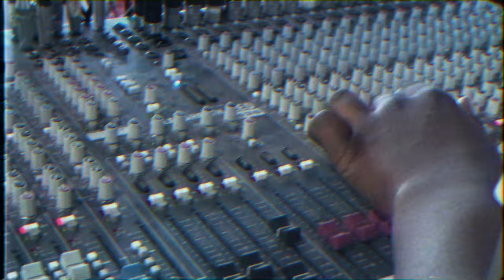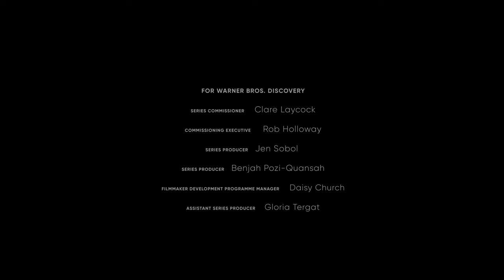Beats From Heaven | Black Britain Unspoken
Synopsis: Beats From Heaven places a spotlight on percussion in gospel music. It breaks down the rhythms heard within Black British churches, how they impact lives weekly, all while reflecting the specific communities present in congregations. The film documents the skill behind gospel beats as well as the large impact gospel drummers have had in secular British music today. It celebrates Black creativity and how Black churches offer a formative musical environment unlike any other, featuring Femi Koleoso of the 2023 Mercury Award-winning group Ezra Collective.

Director Bio: Eden Igwe (she/they) is an early-stage writer/director of fiction and non-fiction work, currently dedicated to gaining closer knowledge of the filmmaking process through assisting on productions. Their afrosurrealist short film Be On My Side was screened at an independent film festival, and poetry film ‘passage’ was showcased by UK distributor TAPE Collective on their online platform. Eden’s film with Warner Bros.

CREW
Eden Igwe – Director
Mathieu Ajan - Executive Producer
Ozzie Clarke-Binns - Line Producer
Henry Gill – Cinematographer
Steve O Eniraiyetan - 1st Assistant Director
Kyle Macleod - Sound Recordist
Harry Coleman - 1st Assistant Camera Operator
Charlie Ralph – Gaffer
Gianni Morreale – Spark
Zain Sharif – Runner
Mae Roberts - Production Assistant
Aneesa Dawoojee - Photographer

CONTRIBUTORS
CJ Walker
Femi Koleoso
Yemi Sowole
Jordan Thomas

LOCATION
Ten87 Studios

EQUIPMENT
Emmyland - Camera equipment
Greenkit - Lighting equipment

POST-PRODUCTION
Francesca Armstrong - Graphic designer
Emma Hall - Motion graphics
Marcus Smith - Dubbing mixer
Sonni Smith – Colourist
Jared Onyeka – Editor
Kamil Bernatek - Post-production coordinator

Clare Laycock - Series Commissioner
Romy Page - Commissioning Executive
Jen Sobol - Series Producer
Benjah Pozi-Quansah - Series Producer
Gloria Tergat - Assistant Series Producer
Riannah McCauley - Production Manager

MEDIA TRUST
Daisy Church - Filmmaker Development Programme Manager

THANKS TO
Elsie Cullen & Temi
Prince Yiadom
Dumas Haddad
Lois Constantinou
Adesola Thomas
The Church of the Lord Worldwide
Emma Cassidy